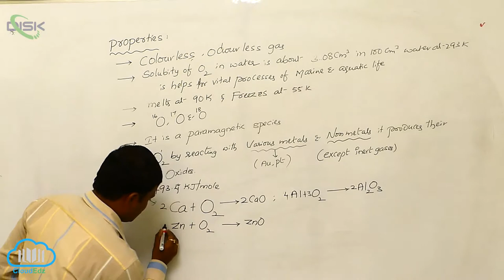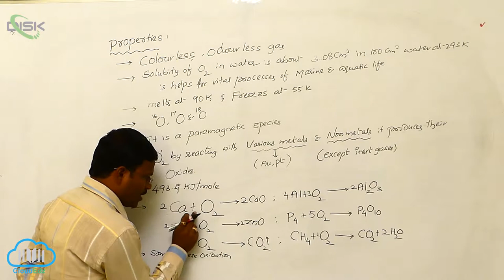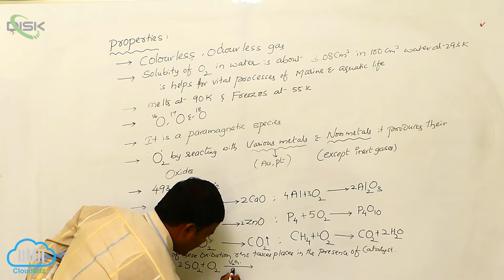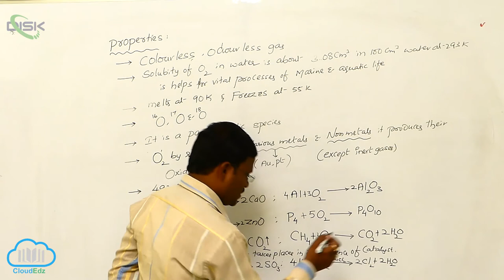Dioxygen || Dioxygen Properties 2 || Disk Telangana